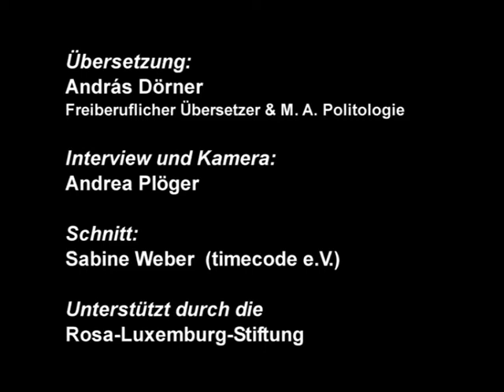Many Camara, Mali: Der kanadische Bergbaukonzern Rockgate und die Verflechtungen mit AREVA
[fr/de] Interview mit Many Camara über den Widerstand gegen eine Uranmine im Südwesten Malis (Berlin, April 2013)
Many Camara  ist Mitbegründer des malischen Vereins ARACF (Verein der Ehemaligen und Freunde der Gemeinde Falea und Soziologieprofessor an der Universität in Bamako)
ARACF, ein Partner der Rosa-Luxemburg-Stiftung, engagiert sich gegen den unkontrollierten Uranabbau in der Gemeinde Falea im Südwesten Malis.
Im April 2013 waren Aminata Traoré und Many Camara zu Gast in Berlin auf mehreren Veranstaltungen und Fachgesprächen. Sie berichteten über die Lage in Mali nach der Militärintervention und vor den Präsidentschaftswahlen, die am 28. Juli 2013 (erster Wahlgang) und am 15. August 2013 (zweiter Wahlgang) stattfanden.
Übersetzung: András Dörner; Interview und Kamera: Andrea Plöger; Schnitt: Sabine Weber; Unterstützt durch die Rosa-Luxemburg-Stiftung